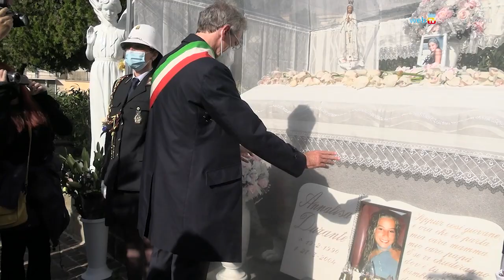Al cimitero di Poggioreale la celebrazione dei defunti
A Poggioreale la tradizionale cerimonia di commemorazione dei defunti con il sindaco di Napoli, Gaetano Manfredi.